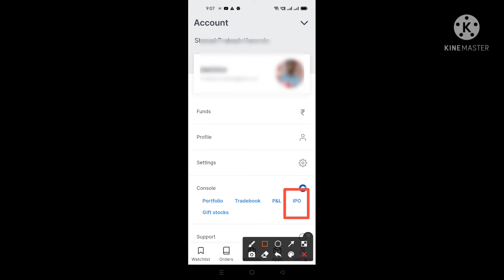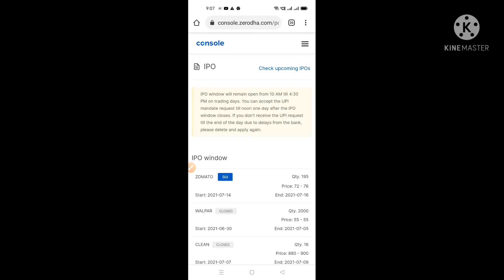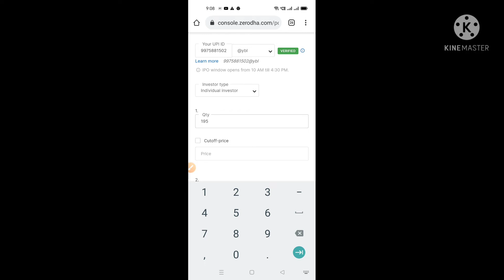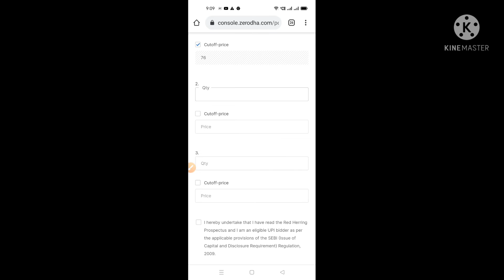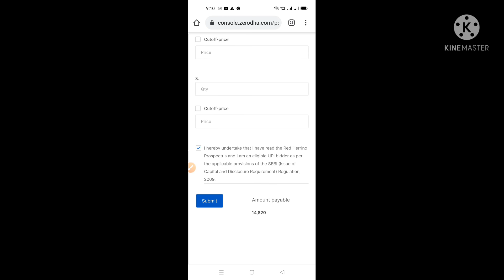How to apply zomato ipo | zomato ipo application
Hi,
I am Sharad Karande ,for any query content me

Skforall